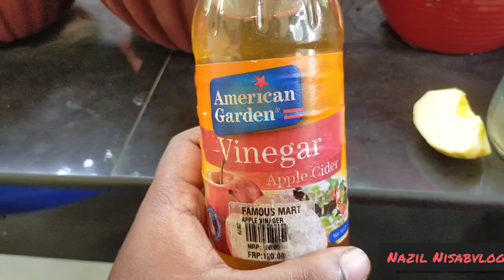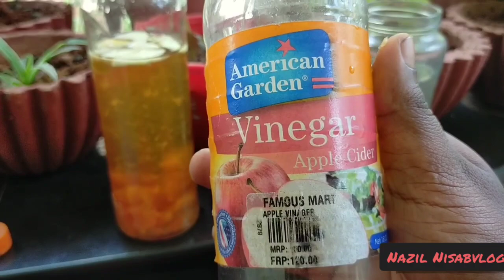100000കണക്കിന് പുഴുക്കൾ. മീൻ കുഞ്ഞുങ്ങൾക്ക് ഇനി കുശാൽ/ Vinegar eel culture/ Nazil Nisabvlog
100000കണക്കിന് പുഴുക്കൾ.  മീൻ കുഞ്ഞുങ്ങൾക്ക് ഇനി കുശാൽ/ Vinegar eel culture/ Nazil  Nisabvlog

 ഫൈറ്റർ കുഞ്ഞുങ്ങൾക്ക് സൂപ്പർ ഫുഡ് ആണ് വിരലിൽ ഞാൻ ഇവിടെ പാർട്ടി ഉപയോഗിക്കാറില്ല വിനാഗിരിയിൽ മൊയ്നാന ആണ് ഉപയോഗി കുന്നത്